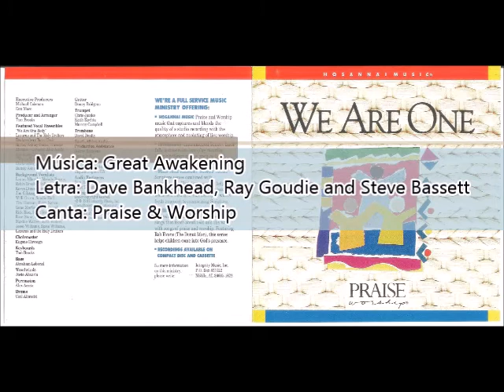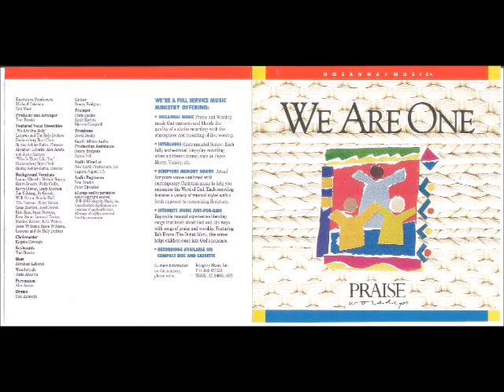Praise & Worship - 1993 - We Are One - We Enthrone You /Great Awakening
Cantor: Praise & Worship/Louvor e Adoração

Álbum: We Are One/ Somos Um

Gravadora: Hosana! Music/Hosanna! Música

Ano: 1993

Recorded live at Rhema Church on the outskirts of Johannesburg, South Africa during the “Hope For All Nations” tour. Led by Scottish- born worship leader Tom Inglis, the álbum is charged with expectation. A sea of worshipers of many different ethnic expressions lift up a thunderous voice in praise to the only true God! The chorus of “We Are One Body” is sung in four different languages-Zulu, Afrikaans, Spanish, and English. Whether it’s singing na American worship ballad or swaying to indigenous African songs, this is na unforgettable testimony to how our diferences melt into unity when we worship our one, true Lord and Savior Jesus Christ.

Gravado ao vivo na Igreja Rhema nos arredores de Joanesburgo, África do Sul, durante a turnê “Hope For All Nations”. Liderado pelo líder de adoração escocês Tom Inglis, o álbum é carregado de expectativa. Um mar de adoradores de muitas expressões étnicas diferentes ergue uma voz trovejante em louvor ao único Deus verdadeiro! O coro de “Somos um só corpo” é cantado em quatro línguas diferentes - zulu, afrikaans, espanhol e inglês. Seja cantando uma balada de adoração americana ou balançando ao som de canções indígenas africanas, este é um testemunho inesquecível de como nossas diferenças se fundem na unidade quando adoramos nosso único, verdadeiro Senhor e Salvador Jesus Cristo.

Tom Inglis

1 – BAYETE INKOSI/ ELES DISSERAM O SENHOR
Isi DeGersigny

2 – GLORY, GLORY, GLORY/ GLÓRIA, GLÓRIA, GLÓRIA
Don and Cecelia Harris

3 – COME TO THE RIVER/ VENHA PARA O RIO
Bob Ayala

4 – O HOW GOOD/ O QUE BOM
Don Harris and Martin J. Nystrom

5 – WE ARE ONE BODY/ SOMOS UM CORPO
Paul Baloche and Ed Kerr

6 – WHO IS THERE LIKE YOU/ QUEM É COMO VOCÊ
Isi DeGersigny

7 – WE LIFT UP OUR EYES/ LEVANTAMOS NOSSOS OLHOS
Isi DeGersigny

8 – A KING IS BORN/ NASCE UM REI
Sy Gorieb and Tim Hosman

9 – OUR FATHER IN HEAVEN/ NOSSO PAI NO CÉU

10 – STAND IN THE GAP (PRAY FOR THE NATIONS)/ ESTAR NA ABERTURA (ORE PELAS NAÇÕES)

11 – SHOW US THE ANCIENT PATHS/ MOSTRE-NOS OS CAMINHOS ANTIGOS
Chris Christensen

12 – WE ENTHRONE YOU/ NÓS APROVAMOS
Gary Sadler

13 – GREAT AWAKENING/ GRANDE DESPERTAR
Dave Bankhead, Ray Goudie and Steve Bassett

EXECUTIVE PRODUCERS:/PRODUTOR EXECUTIVO:
Michael Coleman
Don Moen

PRODUCER AND ARRANGER:/PRODUÇÃO E ARRANJOS:
Tom Brooks

FEATURED VOCAL ENSEMBLES:
“WE ARE ONE BODY”:
Lazarus  and The Holy Drifters
Drakensberg Boys Choir
Bunny Ashley-Botha, Director Abraham Laboriel, Alex Acuña and Justo Almario.

“WHO IS THERE LIKE YOU”:
Drakensberg Boys Choir
Bunny Ashley-Botha, Director

SOUTH AFRICA AUDIO PRODUCTION ASSISTANCE:
Danny Bridgens
Anton Nell

MIXED AT:/MIXAGEM:
New Earth Productions, Inc.
Laguna Niguel, CA

ENGINEERS:/ENGENHEIROS:
Tom Brooks
Peter Twaites

MUSICIANS:/MÚSICOS:

KEYBOARDS:/TECLADOS:
Tom Brooks

BASS:/BAIXO:
Abraham Laboriel

DRUMS:/BATERIA:
Carl Albrecht

GUITARS:/GUITARRAS:
Danny Bridgens

PERCUSSION:/PERCUSSÃO:
Alex Acuña

WOODWINDS:/SOPROS:
Justo Almario

TRUMPETS:/TRUMPETES:
Chris Jaudes
Keith Kuchta
Murray Campbell

TROMBONES:/TROMBONES:
Dave Hillburg-Beatty

CHOIRMASTER:/MESTRE DE CORO:
Eugene Havenga

BACKGROUND VOCALIST:/BACKING VOCAL:
Leann Albrecht
Melody Bracey
Robin Brooks
Wally Cullis
Kevin Dorsey
Lindy Everson
Jim Gilstrap
Sy Gorieb
Willi Green
Tim Hosman
Mike Hadley
Rick Riso
Anita Sherman
Leonard Tucker
Jesse Williams
Susie Williams
Lazarus
Holy Drifters